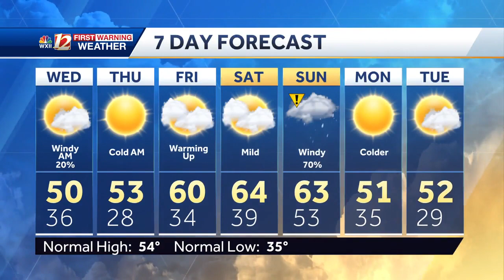WATCH: Mountain weather improving, milder weekend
Mountain snow showers and winding down. Brisk winds should help dry out wet roads ahead of freezing temperatures later tonight. Watch out for slick spots Thursday morning.